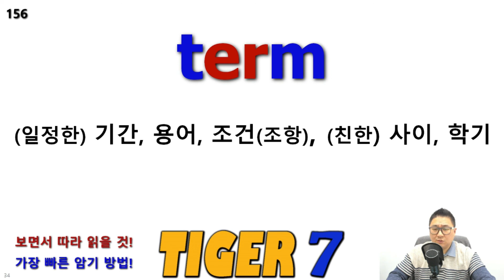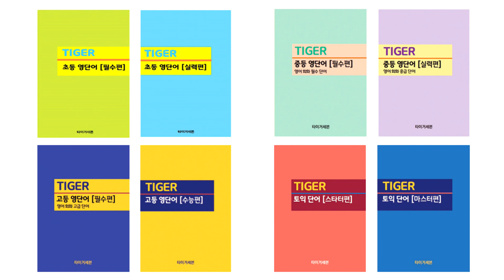[영어 회화 중급 단어] 46일 완성, 07일차 암기, 타이거 영어 회화 중급 단어, 발음표기-타이거세븐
'영어 회화 중급 단어(1240개)' 1일, 50분, 40개씩, 복습 포함 46일 완성 계획표입니다.

발음표기를 해서 따라 읽기가 더 쉬워졌습니다^^

1일차 단어: F1(1번)-F6(120번) 복습: 없음

2일차 단어: F3(41번)-F4(80번) 복습: F1(1번)-F2(40번), F5(81번)-F6(120번)

3일차 단어: F5(81번)-F6(120번) 복습: F3(41번)-F4(80번), F1(1번)-F2(40번)

4일차 단어: F7(121번)-F8(160번) 복습: F5(81번)-F6(120번), F3(41번)-F4(80번)

5일차 단어: F9(161번)-F10(200번) 복습: F7(121번)-F8(160번), F5(81번)-F6(120번)

6일차 복습(X2), 복습: F1(1번)-F10(200번)

7일차 단어: F11(201번)-F12(240번) 복습: F9(161번)-F10(200번), F7(121번)-F8(160번)

8일차 단어: F13(241번)-F14(280번) 복습: F11(201번)-F12(240번), F9(161번)-F10(200번)

9일차 단어: F15(281번)-F16(320번) 복습: F13(241번)-F14(280번), F11(201번)-F12(240번)

10일차 단어: F17(321번)-F18(360번) 복습: F15(281번)-F16(320번), F13(241번)-F14(280번)

11일차 단어: F19(361번)-F20(400번) 복습: F17(321번)-F18(360번), F15(281번)-F16(320번)

12일차 복습(X2), 복습: F11(201번)-F20(400번)

13일차 복습(X2), 복습: F1(1번)-F10(200번)

14일차 단어: F21(401번)-F22(440번) 복습: F19(361번)-F20(400번), F17(321번)-F18(360번)

15일차 단어: F23(441번)-F24(480번) 복습: 21,22,19,20

16일차 단어: F25(481번)-F26(520번) 복습: F23(441번)-F24(480번), F21(401번)-F22(440번)

17일차 단어: F27(521번)-F28(560번) 복습: F25(481번)-F26(520번), F23(441번)-F24(480번)

18일차 단어: F29(561번)-F30(600번) 복습: F27(521번)-F28(560번), F25(481번)-F26(520번)

19일차 단어: 복습(X2) 복습: F21(401번)-F30(600번)

20일차 단어: 복습(X2) 복습: F11(201번)-F20(400번)

21일차 단어: F31(601번)-F32(640번) 복습: F29(561번)-F30(600번), F27(521번)-F28(560번)

22일차 단어: F33(641번)-F34(680번) 복습: F31(601번)-F32(640번), F29(561번)-F30(600번)

23일차 단어: F35(681번)-F36(720번) 복습: F33(641번)-F34(680번), F31(601번)-F32(640번)

24일차 단어: F37(721번)-F38(760번) 복습: F35(681번)-F36(720번), F33(641번)-F34(680번)

25일차 단어: F39(761번)-F40(800번) 복습: F37(721번)-F38(760번), F35(681번)-F36(720번)

26일차 단어: 복습(X2) 복습: F31(601번)-F40(800번)

27일차 단어: 복습(X2) 복습: F21(401번)-F30(600번)

28일차 단어: 복습(X1) 복습: F1(1번)-F10(200번), F11(201번)-F20(400번)

29일차 단어: F41(801번)-F42(840번), 복습: F39(761번)-F40(800번), F37(721번)-F38(760번)

30일차 단어: F43(801번)-F44(880번), 복습: F41(801번)-F42(840번), F39(761번)-F40(800번)

31일차 단어: F45(881번)-F46(920번), 복습: F43(801번)-F44(880번), F41(801번)-F42(840번)

32일차 단어: F47(921번)-F48(960번), 복습: F45(881번)-F46(920번), F43(801번)-F44(880번)

33일차 단어: F49(961번)-F50(1000번), 복습: F47(921번)-F48(960번), F45(881번)-F46(920번)

34일차 단어: 복습(X2), 복습: F41(801번)-F50(1000번)

35일차 단어: 복습(X2), 복습: F31(601번)-F40(800번)

36일차 단어: F51(1001번)-F52(1040번), 복습: F49(961번)-F50(1000번), F47(921번)-F48(960번)

37일차 단어: F53(1041번)-F54(1080번), 복습: F51(1001번)-F52(1040번), F49(961번)-F50(1000번)

38일차 단어: F55(1081번)-F56(1120번), 복습: F53(1041번)-F54(1080번), F51(1001번)-F52(1040번)

39일차 단어: F57(1121번)-F58(1160번), 복습: F55(1081번)-F56(1120번), F53(1041번)-F54(1080번)

40일차 단어: F59(1161번)-F60(1200번), 복습: F57(1121번)-F58(1160번), F55(1081번)-F56(1120번)

41일차 단어: F61(1201번)-F62(1240번), 복습: F59(1161번)-F60(1200번), F57(1121번)-F58(1160번)

42일차 단어: 복습(X2), 복습: F51(1001번)-F62(1240번)

43일차 단어: 복습(X2), 복습: F41(801번)-F50(1000번)

44일차 단어: 복습(X1), 복습: F1(1번)-F10(200번), F11(201번)-F20(400번)

45일차 단어: 복습(X1), 복습: F21(401번)-F30(600번), F31(601번)-F40(800번)

46일차 단어: 복습(X1), 복습: F41(801번)-F50(1000번), F51(1001번)-F62(1240번)